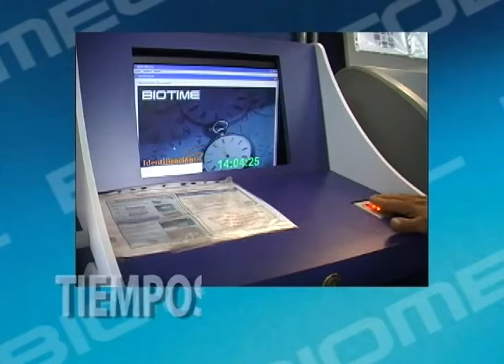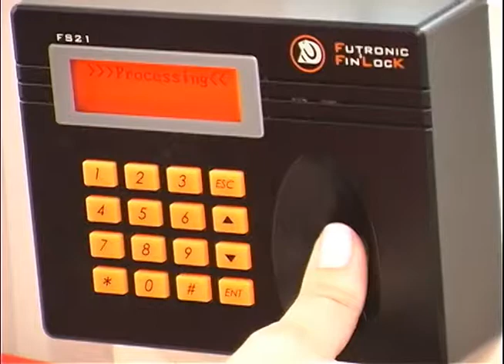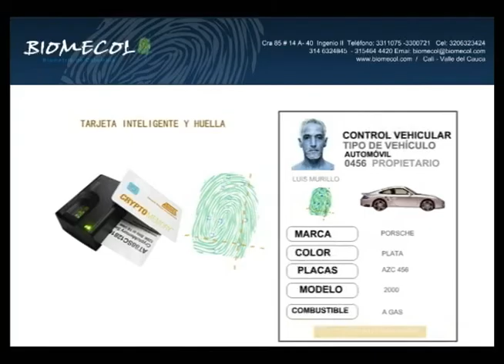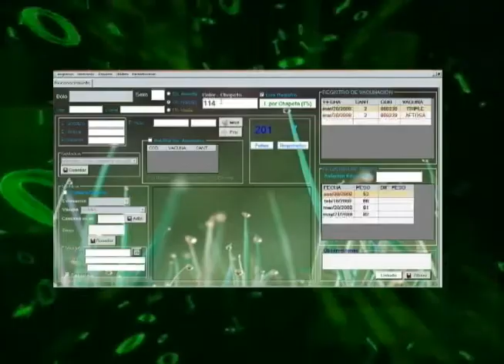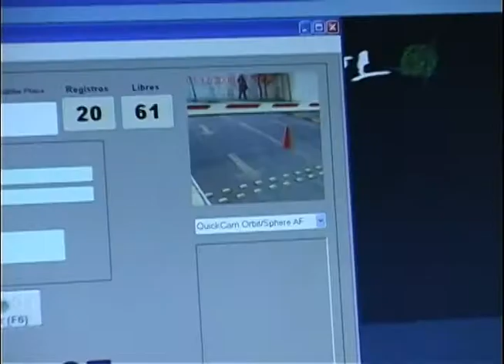BIOMECOL DE COLOMBIA